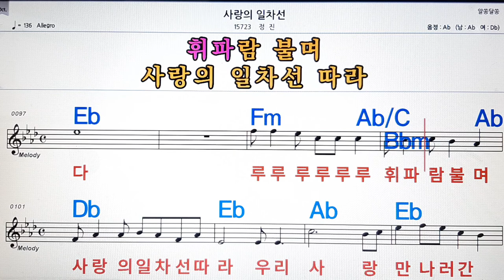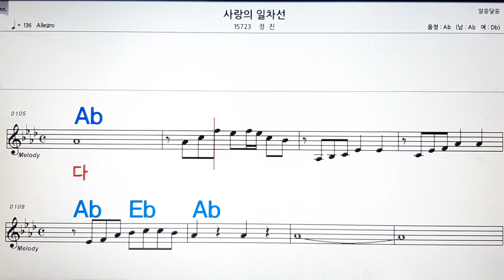사랑의 일차선/정지훈💋노래방, 악보,반주, 가라오케 ,코드, 가사 .💖Karaoke, Sheet music ,Chord, Lyrics ,MR